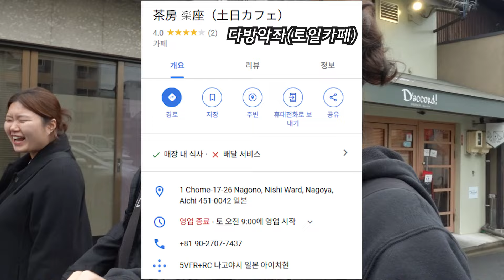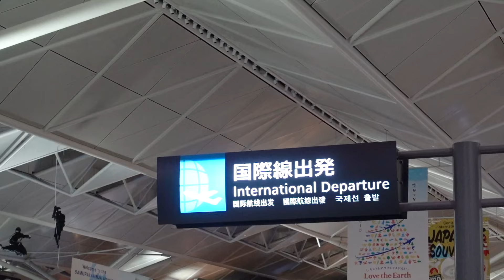🇯🇵 좋게 마무리하고 싶었지만🤣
그래도 이정도면 다행이라고 생각해요😋